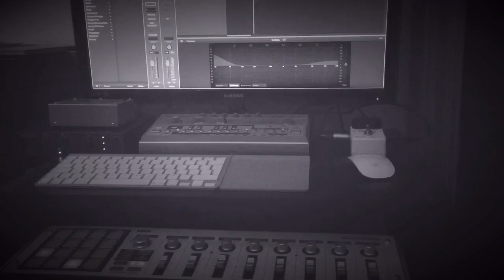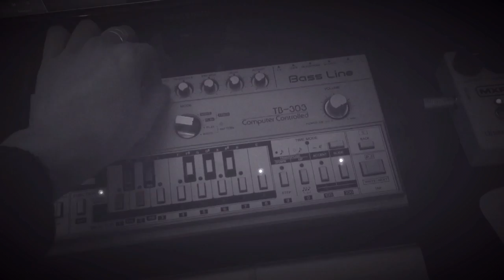TB 303 - New Order - Confusion (Pump Panel Reconstruction Remix)